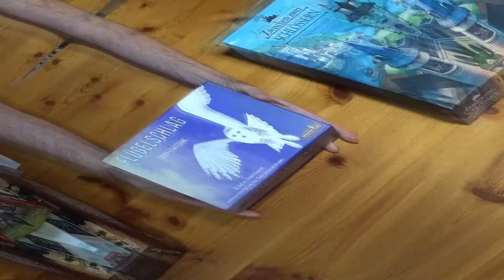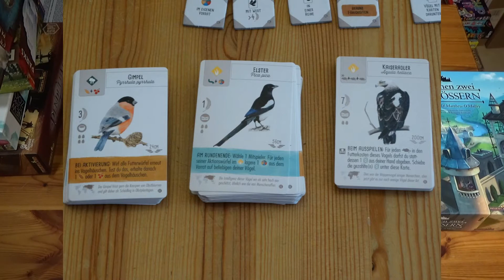Rückblick 2020 Teil 2 Verlag "Feuerland"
Es geht weiter mit dem Rückblick 2020, mit dem Verlag "Feuerland"